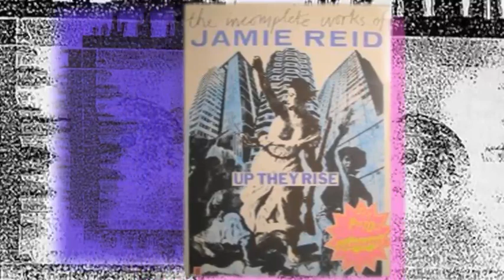Jamie Reid & Jamie Jarman / Computer